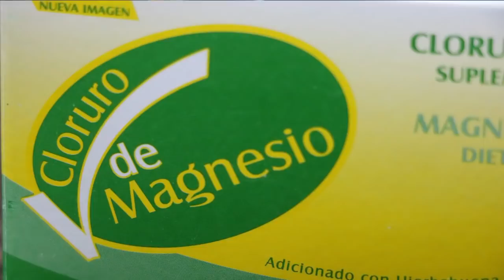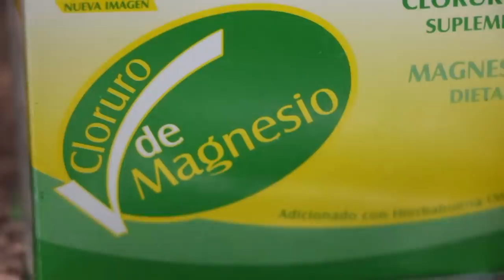esto te quita el hambre,toma el cloruro de magnesio en ayunas